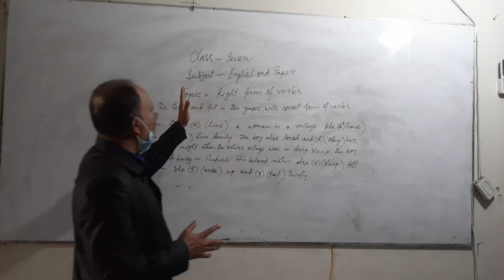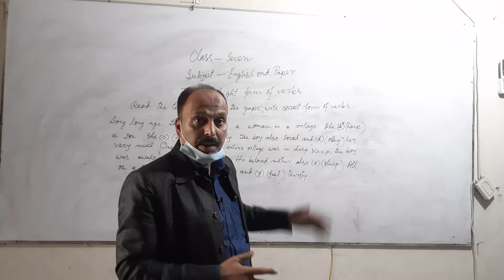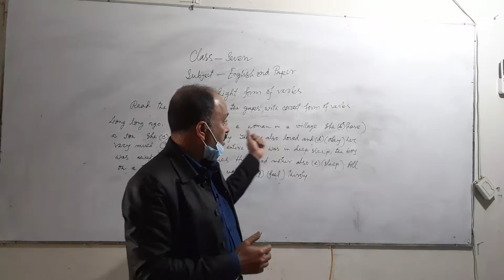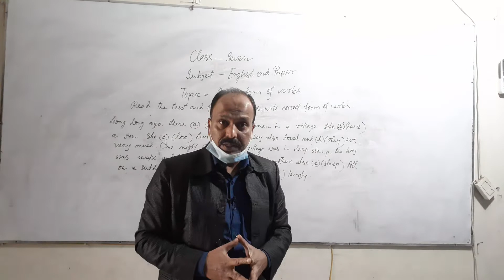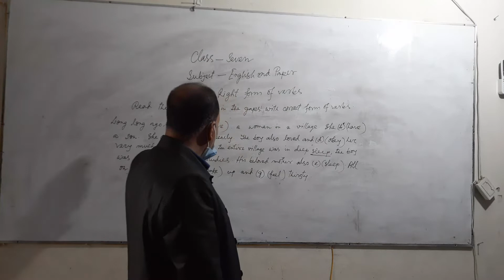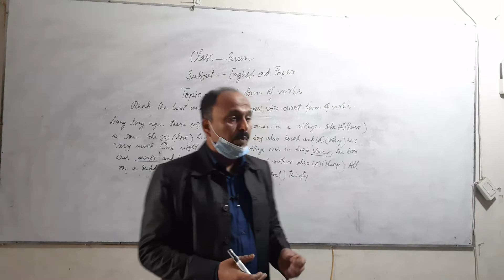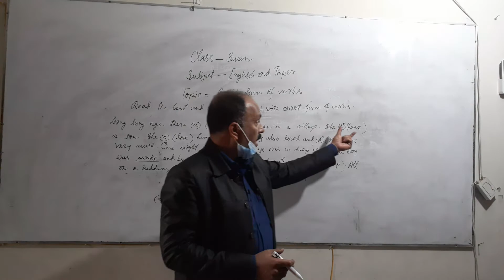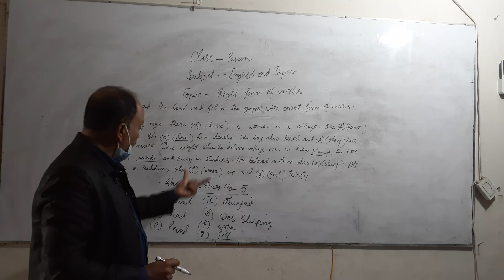৭ম শ্রেণির ইংরেজী, 8 February 2022